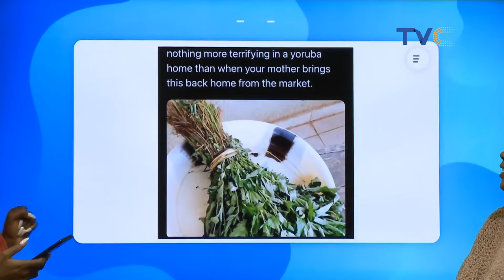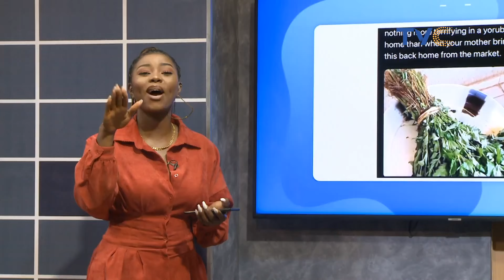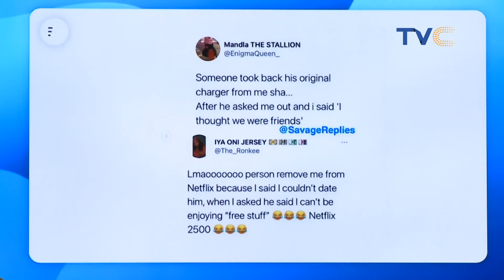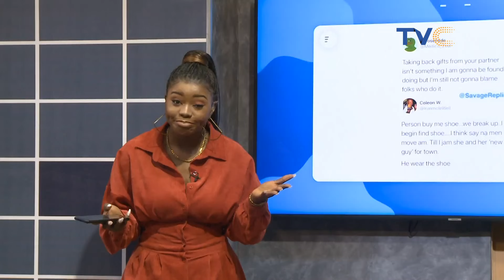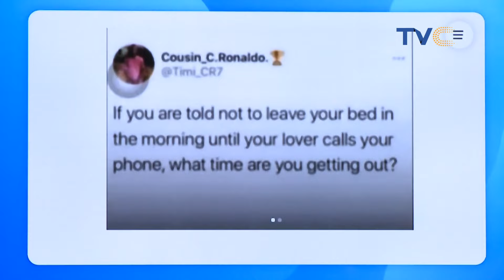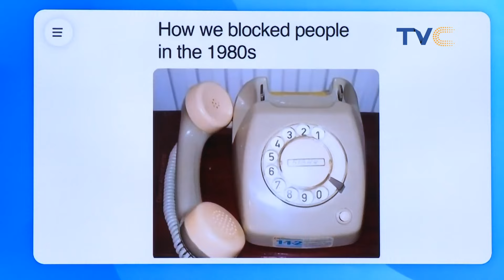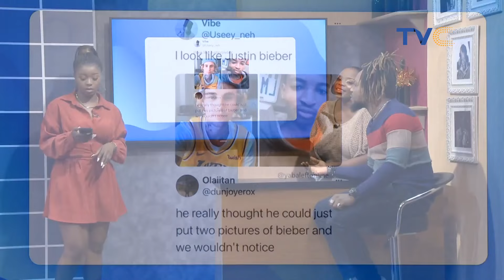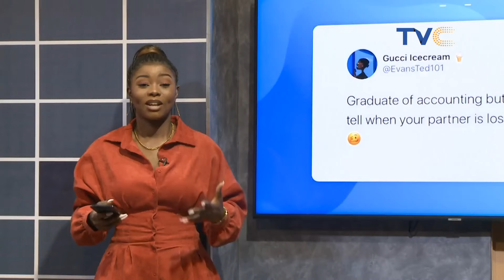Throwback Vibes On Entertainment Splash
Entertainment Splash March 25, 2021 (FULL VIDEO)